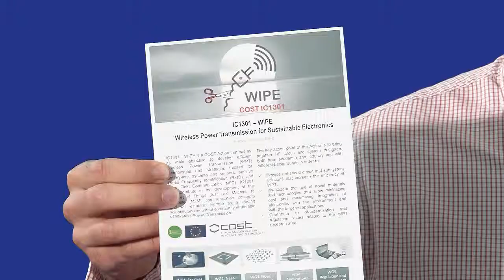Semana Aberta da Ciência e Tecnologia - Universidade de Aveiro 5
A Semana Aberta da Ciência e Tecnologia da Universidade de Aveiro transforma os campi da UA num gigantesco laboratório científico aberto a todos e tornando esta a maior iniciativa de divulgação de ciência integrada na Semana da Ciência e da Tecnologia promovida pela Ciência Viva – Agência Nacional para a Cultura Científica e Tecnológica.